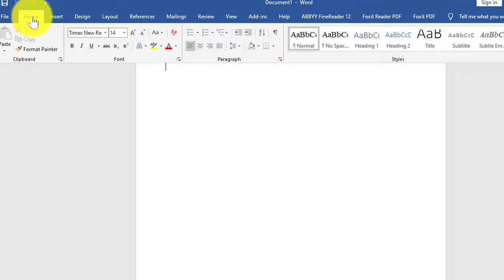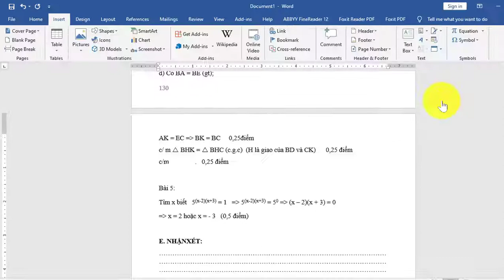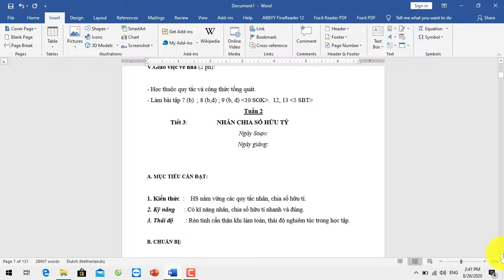Nối file WORD